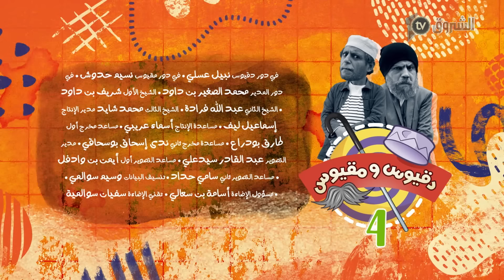دقيوس ومقيوس | الحلقة 12 | طرافيك الطيور والحيوانات | Dakyous W Makyous | Saison 04 | Episode 12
دقيوس  ومقيوس | الموسم 04 | الحلقة 12 - طرافيك الطيور والحيوانات | Dakyous W Makyous | Saison 04 | Episode 12